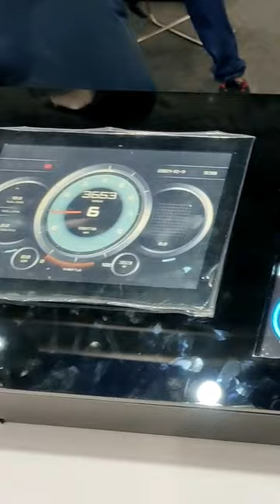digital speedometer for bike | electric bike in india 2022 | upcoming bikes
digital speedometer | electric bike in india 2023
TOP 10 UPCOMING ELECTRIC BIKES IN INDIA 2023 | Price, Launch Date, Review | NEW ELECTRIC BIKE
bike lovers whatsapp status
ELECTRIC CYCLE WITH HUB MOTOR & LITHIUM BATTERY